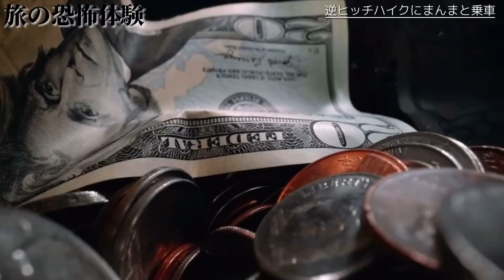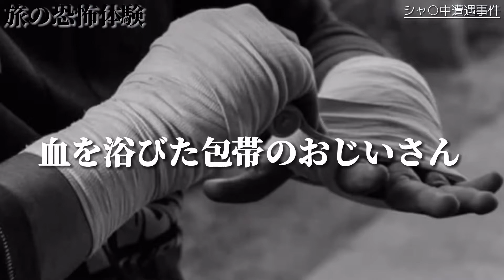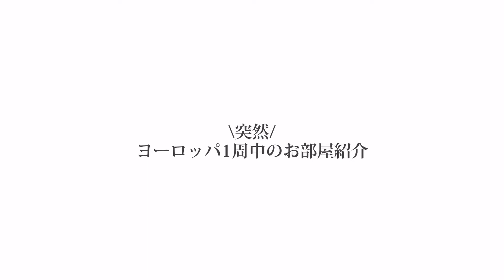🇮🇹【閲覧注意】恐喝…車から降りれなくなりました。女1人旅ってやっぱり危険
本当に危険な目に遭いました
皆さんは本当に気をつけてくださいね。

初めまして世界一周を始めましたerimeijiです🌍
私は、ジョージアに移住後、たった女1人で旅をしながら美容も紹介する旅する美容マニアです！
元々美容部員という経験を活かしたくさんの美容情報も発信しています✨✨
見つけていただいたのも何かの縁なので
動画を作る励みになります💓

海外の生活をupしてます